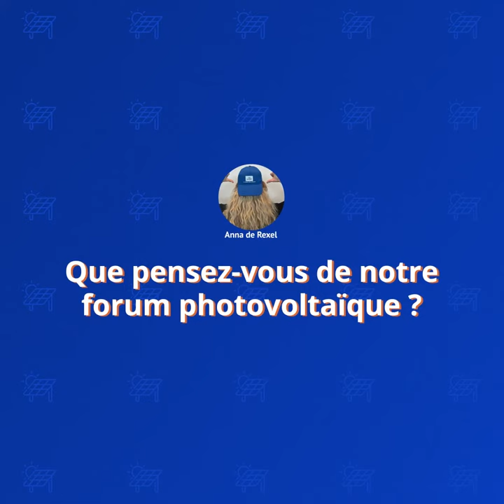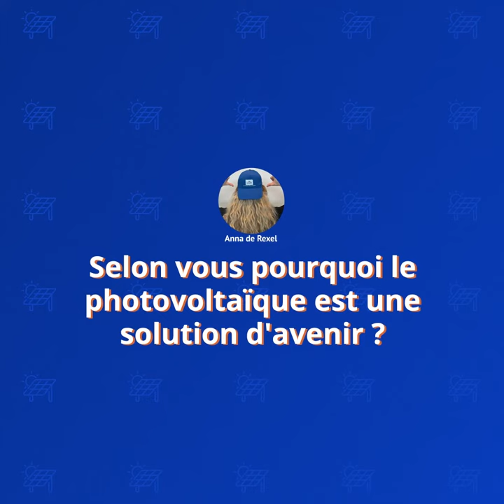Forum régional Photovoltaïque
Curieux et passionnés du photovoltaïque se sont donnés rendez-vous au Forum régional Photovoltaïque en Aquitaine !
L'occasion d'échanger et de découvrir les dernières tendances et innovations de cette technologie ☀️

Petit retour en images de témoignages clients 🎥

Merci à tous ceux présents lors de cet évènement 🤗